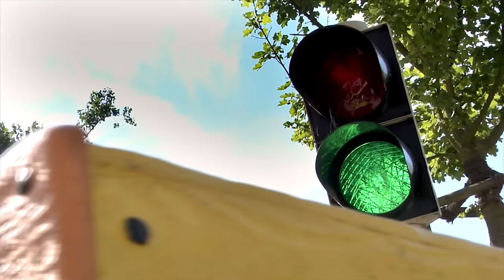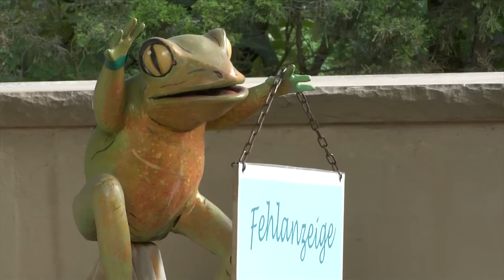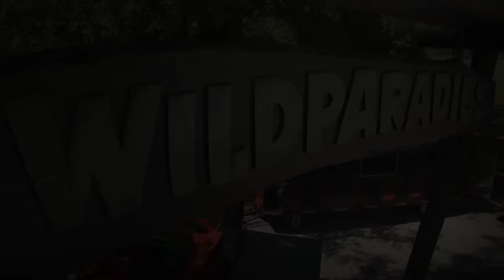Erlebnispark Tripsdrill Kurzfilm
In Tripsdrill geht’s ab! Ein Freizeitpark mit über 100 originellen Attraktionen zum Thema Schwaben anno 1880 - Nervenkitzel mit Achterbahnen und Freefall Tower oder eine gemütliche Bootstour. Das alles und noch viel mehr erlebt man an einem Tag im Erlebnispark Tripsdrill.  JETZT NEU: die Achterbahnen "Volldampf" & "Hals-über-Kopf"!

Saison 2020: 04. April - 01. November